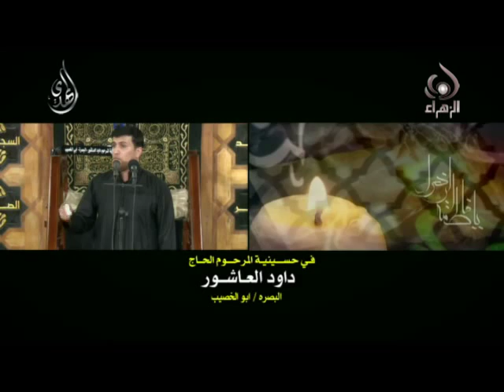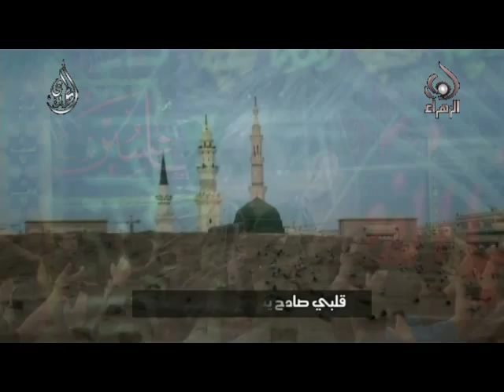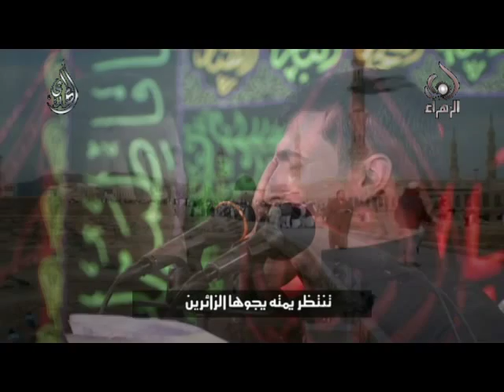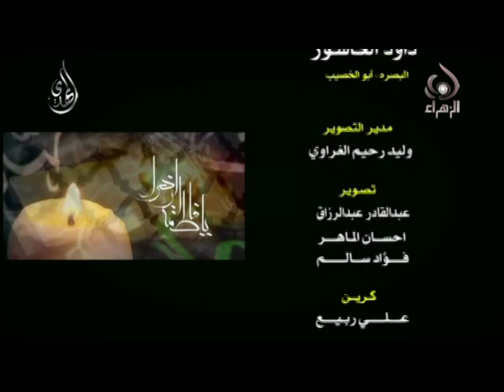آنا رايح - أياد النصراوي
آنا رايح
أياد النصراوي
حسينية داود العاشور - البصرة